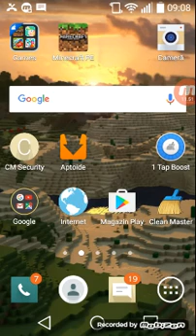In lumea lui Cosmin episodul 23